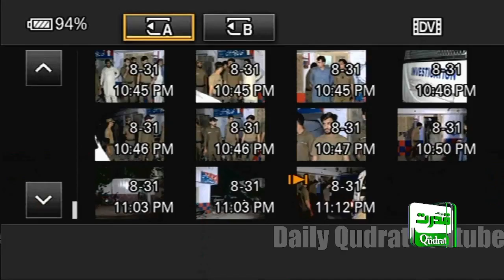Pervaiz Elahi government's action or start of revenge actions, Nazir Chauhan of PML-N arrested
پرویز الہی حکومت کا ایکشن یا انتقامی کارروائیوں کا آغاز‘ن لیگ کے نذیر چوہان گرفتار